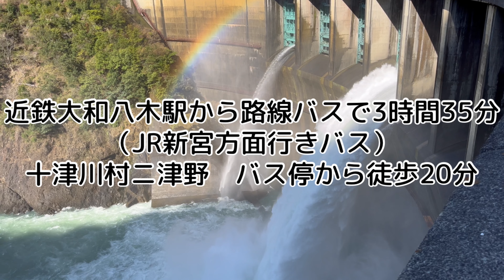虹と水の流れが美し過ぎたニ津野ダム！